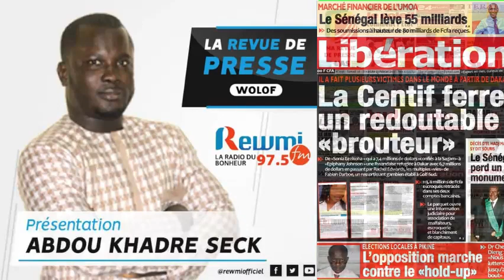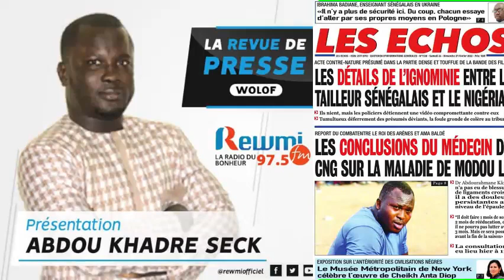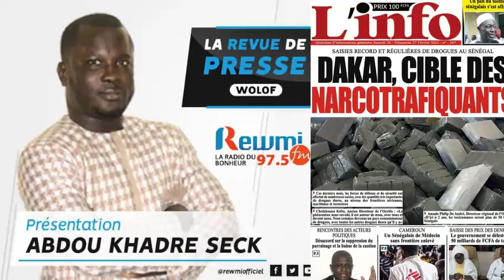REVUE DE PRESSE DU 26 02 2022 AVEC ABDOU KHADRE SECK WLF